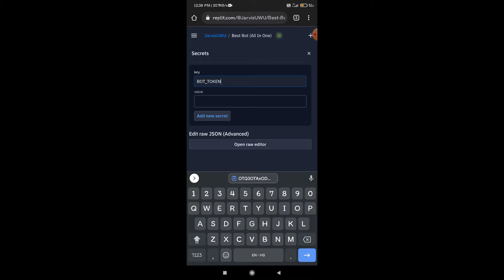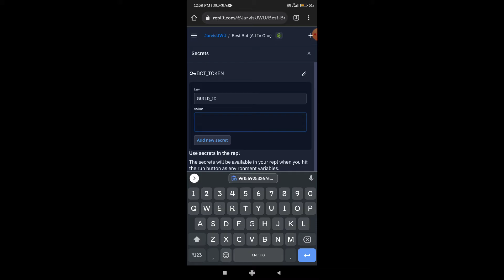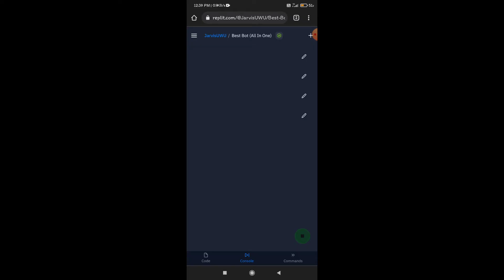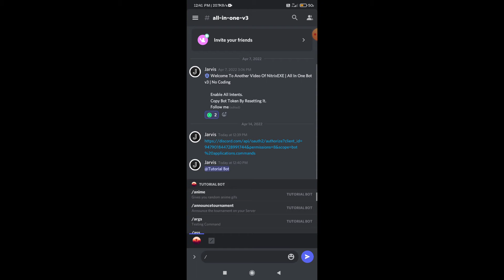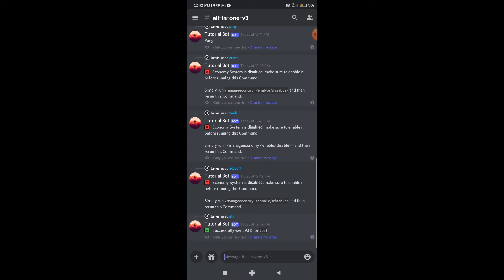All in one bot | v3 | No Coding Replit | NitrixEXE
Credits :- GirlsFromPemena